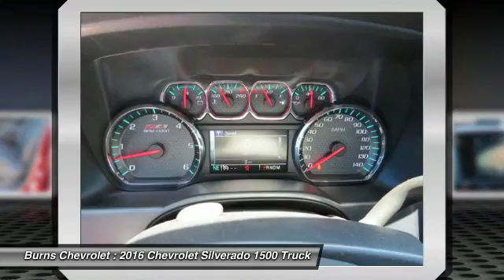2016 Chevrolet Silverado 1500 Gaffney SC 2992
2016 Chevrolet Silverado 1500 LT

Burns Chevrolet
101 Peachoid Road

Don't miss this 2016 Chevrolet. Make a great choice today with this must-have truck. Learn more about this truck by contacting the dealership today and complete your driving dreams.